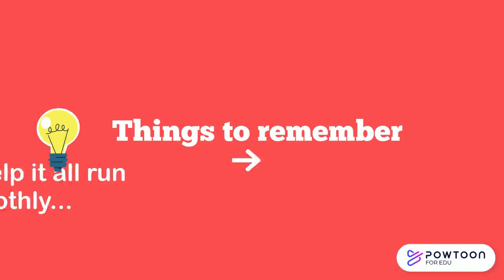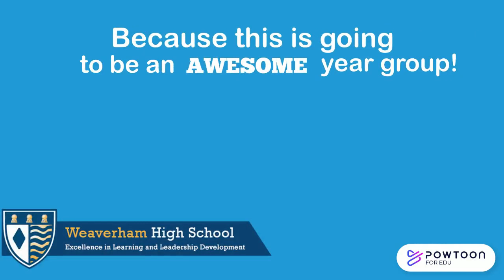Weaverham High School Tear 6 Transition Week